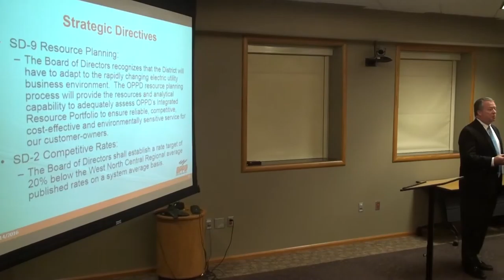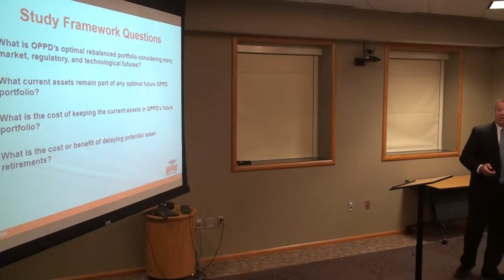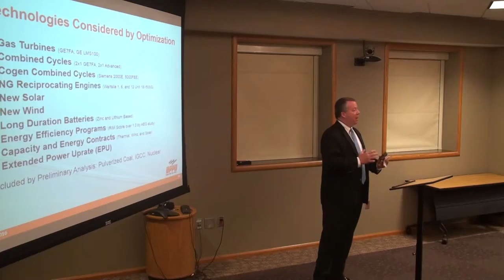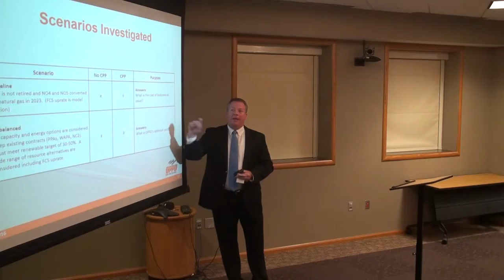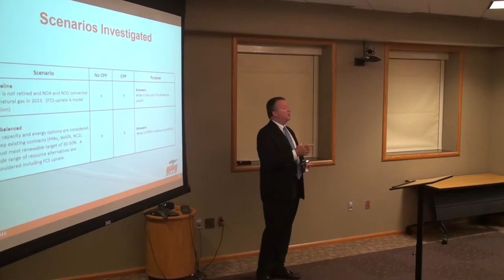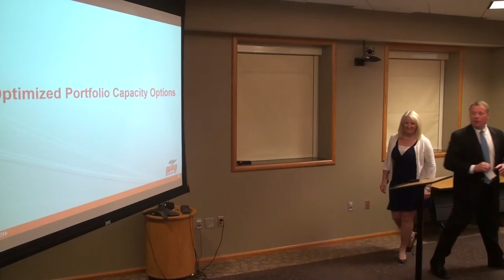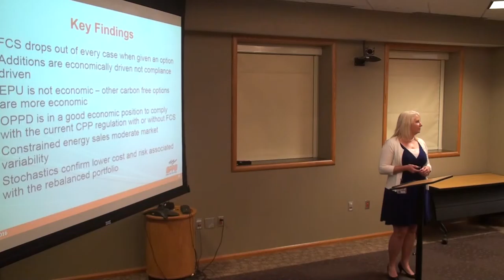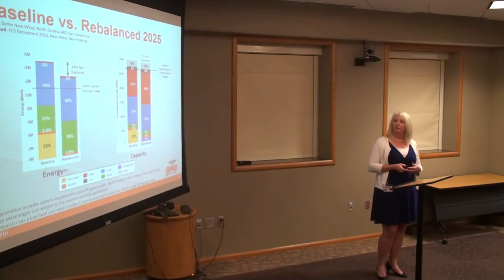Economics Bad Close Fort Calhoun Nuclear Station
Economics on the Fort Calhoun Nuclear Station